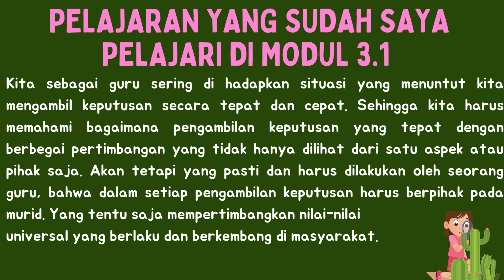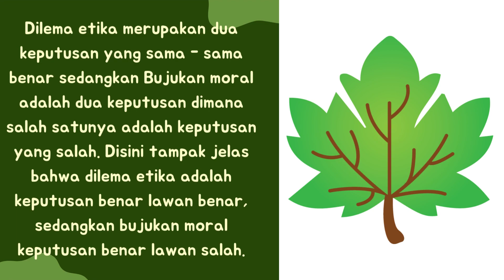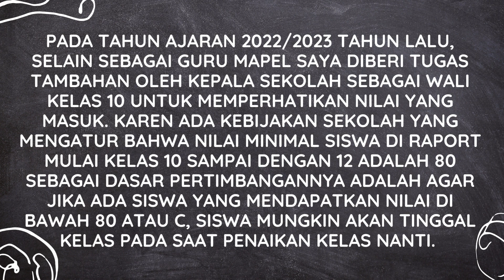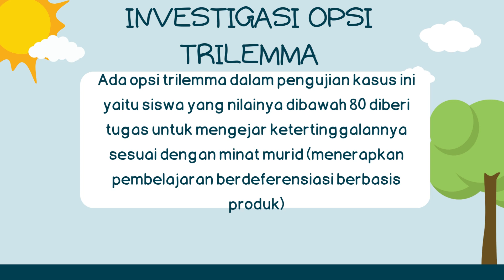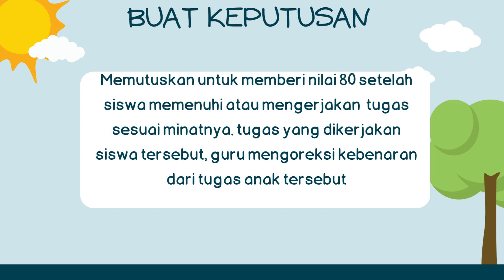Aksi Nyata Modul 3 1 Pengambilan Keputusan Berbasis Nilai Nilai Kebajikan sebagai Pemimpin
Tugas CGP Angkatan 8 Bagian Aksi Nyata dalam Pengambilan Keputusan Berbasis Nilai Nilai Kebajikan sebagai Pemimpin